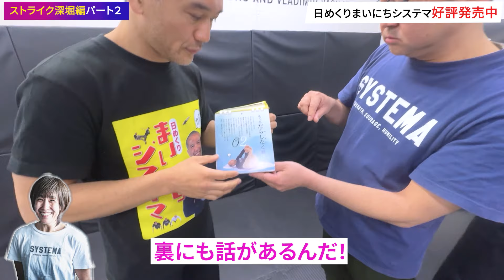対複数ではストライクを循環させろ!【システマストライク深掘り】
システマストライク深掘り企画。フォロワーさんからの質問に答えて、「循環するストライク」について解説しました。対多数で威力を発揮する技です。

▶システマ東京は初心者歓迎　まずは体験参加からどうぞ

▶システマ日めくりカレンダー「まいにち、システマ！」好評発売中

▶システマ東京オンラインサロン　会員受付中

▶︎【佐賀】システマ東京出張クラス
2月25日(日) 10時〜13時

▶ヴラディミア・ヴァシリエフ東京セミナー
2024年4月13,14日

▶︎ダニール・リャブコ東京セミナー
2024年10月12、13日　※詳細後日

▼特報▼　映画「英雄傅(仮)」制作決定！
アクション・特撮界の巨匠坂本浩一監督が、本物の武術家を起用する本格武術アクション映画！
出演：浅井星光、白川竜次、北川貴英ほか。お馴染みの武術家も多数出演。
撮影時期：2024年7月より開始予定
企画・製作：テアトルアカデミー/BEAT PARADOX
制作チーム「坂本組」では皆さんと一緒に映画制作を進めていきたいと考えてます。
ぜひ下記にご参加ください。

【企業スポンサー様】
ファイナンス、プロダクトリプレイスメントなど様々な形で個別対応させていただきます。

応援のほど、なにとぞよろしくお願い致します。